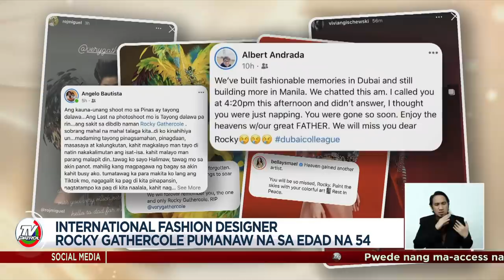International Fashion Designer Rocky Gathercole pumanaw na sa edad na 54 | Star Patrol